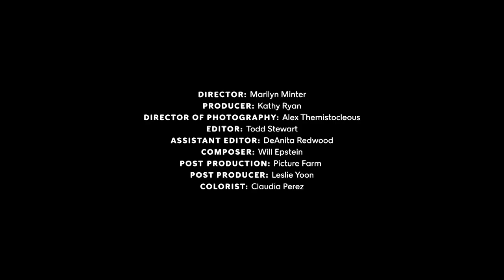Lady Gaga by Marilyn Minter for The New York Times